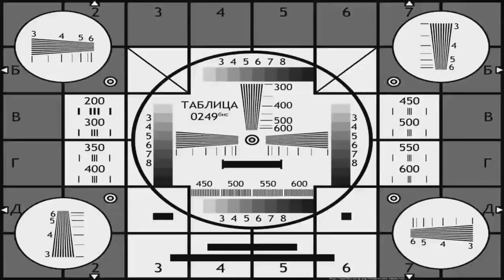Justice League React To DreamWorks Villains | Gacha react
Hello to all my friends, today Justice League are reacting to Dreamworks, today's video will be a very interesting.